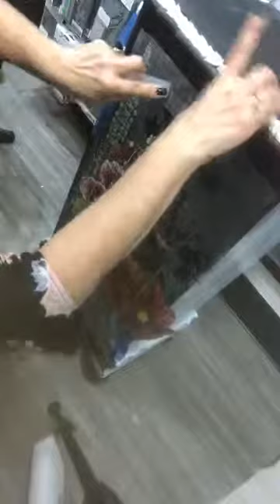Jewelry Cabinet Makeover Part 1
Mara LaFay